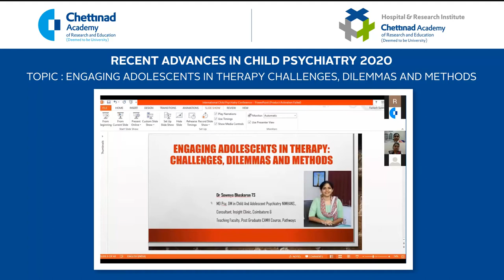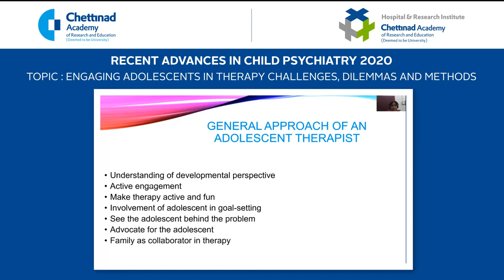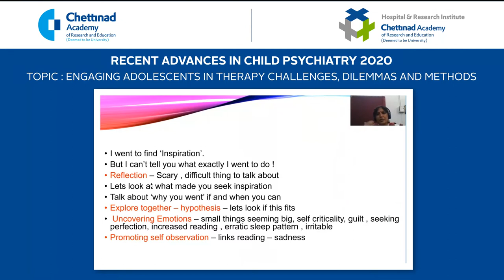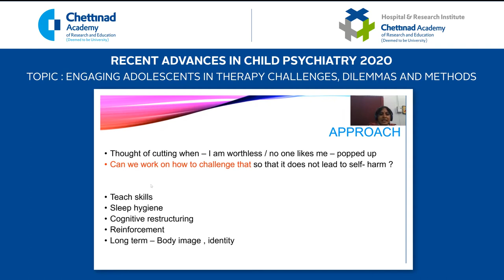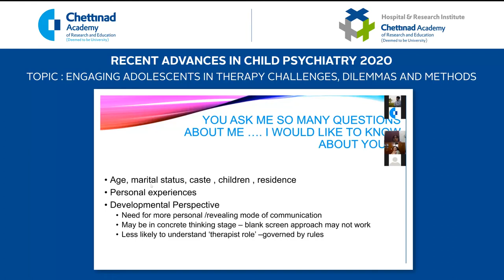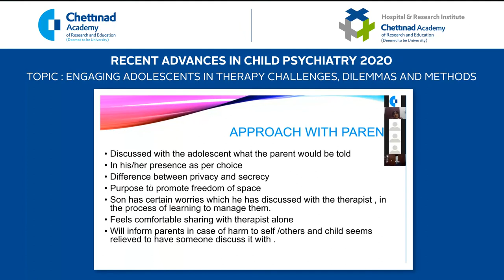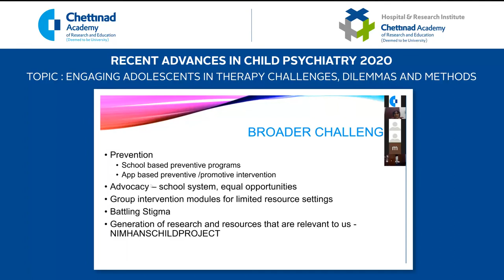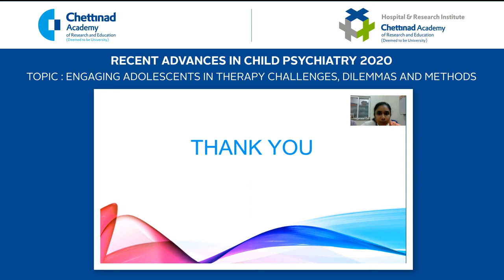Webinar - Engaging Adolescents in Therapy: Challenges, Dilemmas and Methods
Join the insightful webinar on 'Engaging Adolescents in Therapy: Challenges, Dilemmas, and Methods.' This session kicks off the 'Recent Advances in Child Psychiatry' series, part of the Online International Conference by the Dept of Psychiatry, Chettinad Hospital and Research Institute, held on 23 & 24 June 2020. Dr. Sowmya Bhaskaran TS, MD Psychiatry, DM in Child and Adolescent Psychiatry at NIMHANS, leads the session as a Consultant at Insight Clinic and Teaching Faculty for the Post Graduate CAMH course, Pathways, Coimbatore.